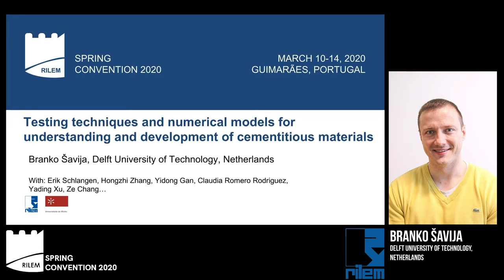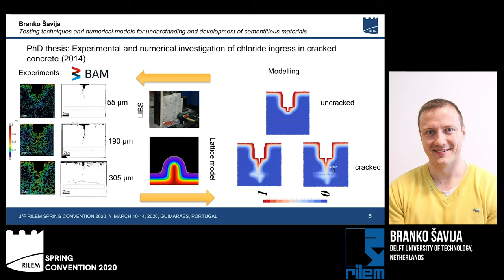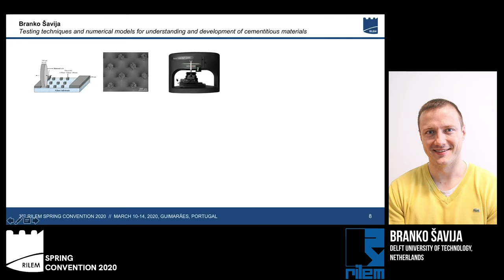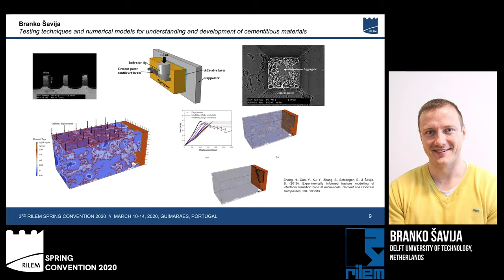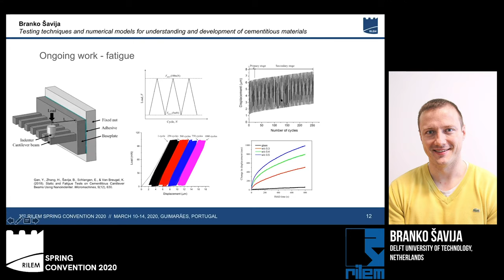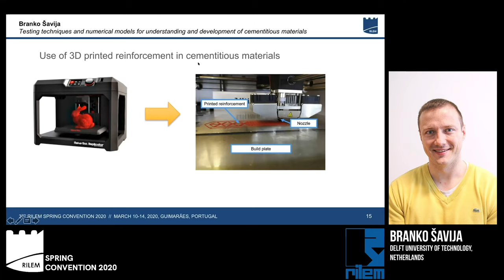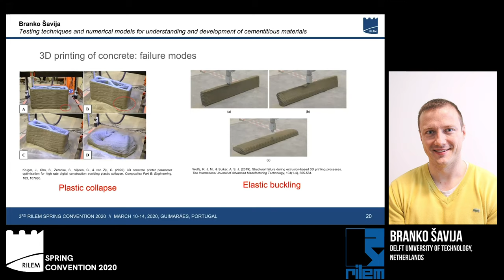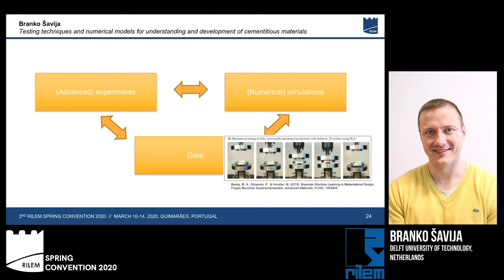Branko Savija, Gustavo Colonnetti Medalist 2020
Lecture "Testing techniques and numeral models for understanding and development of cementitious materials" by Branko Savija on Wednesday 11 March 2020 at the 3rd RILEM Spring Convention and Conference on Ambitioning a sustainable future for built environment: comprehensive strategies for unprecedented challenges in Guimaraes, Portugal.

Branko Savija, Delft University of Technology, The Netherlands is one of the two 2020 Gustavo Colonnetti Medalists.

The Gustavo Colonnetti Medal, established in 2016, is given in recognition of a researcher of less than 35 years for outstanding scientific contribution to the field of construction materials and structures. It is given in memory of the first RILEM President who was also one of the co-founders of the association.